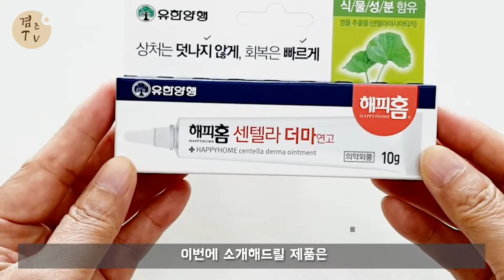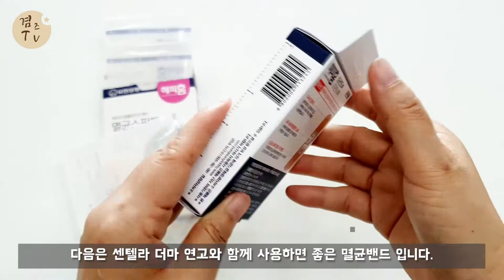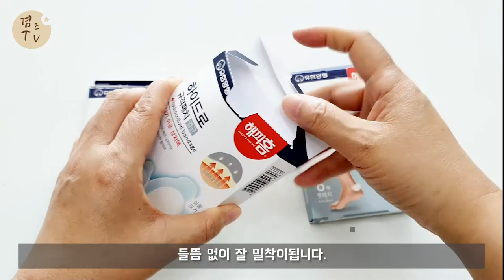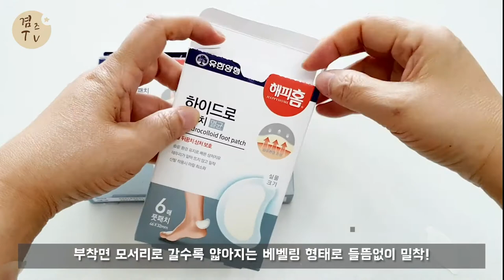해피홈 센텔라더마연고, 멸균밴드, 하이드로콜로이드밴드 가정 상비 구급품 필수템!!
해피홈
가정 상비 구급품 필수템!
아이들이 있는 가정에서 꼭 필요한 상비구급품이 아닌가 싶어 소개영상 올렸습니다.

이 영상은 해피홈서포터즈3기 활동으로 제작하였습니다.

감사합니다.

BGM.Fork_and_Spoon